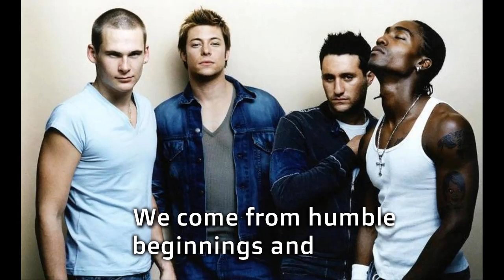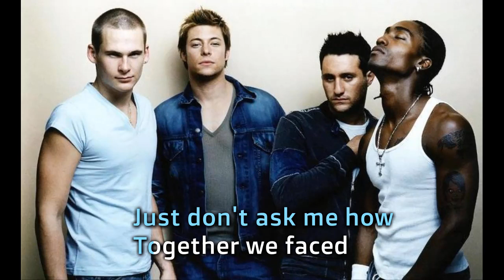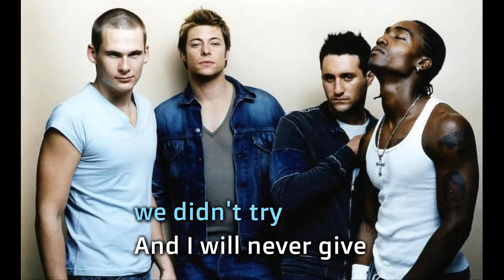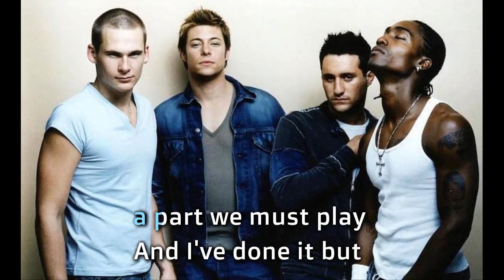Blue Curtain Falls Karaoke lyrics (Karaoke Version)